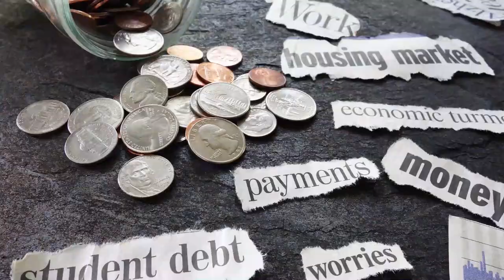From The Top, with Jancis Robinson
Jancis Robinson MW is unquestionably the world's leading wine authority today. Editor of the Oxford Companion to Wine, co-author of the World Atlas of Wine, Financial Times columnist, and creator of

What would *you* like to ask her?